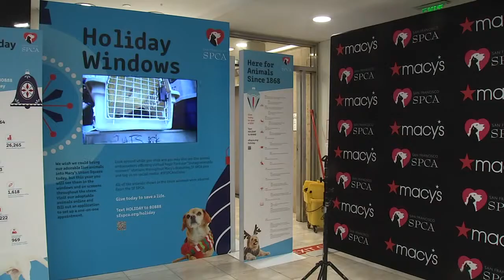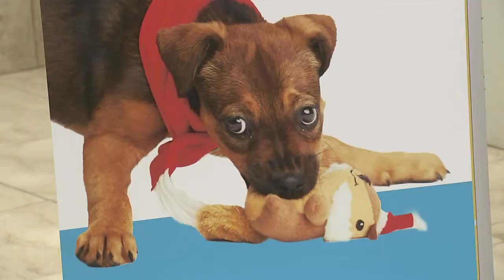Macy's Window Pet Displays To Go Virtual For The 2020 Holidays 11-24-20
Department store chain Macy's has announced that their holiday tradition of pet adoption window displays in San Francisco's Union Square will be going virtual for 2020 holidays.